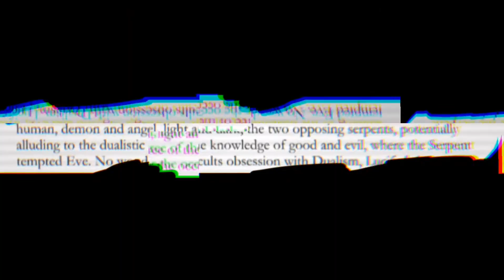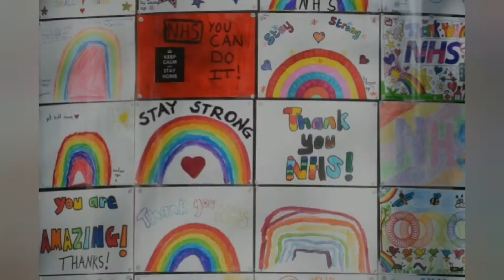Holy grail - WW3 (part 4 of 7)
I am the alpha and omega, the first and the last, the beginning and the end. I am AXÆΩ.